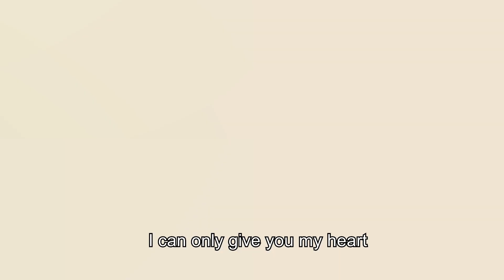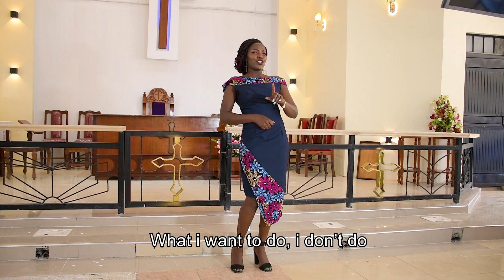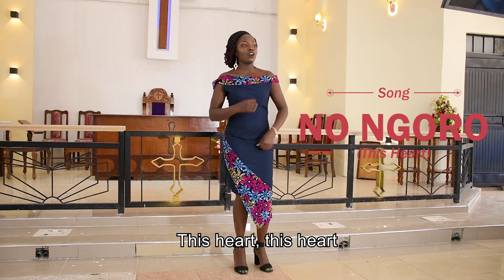No Ngoro by Pollyanne Wambui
Create in me a clean heart oh God. And search any evil in it

I do not understand what I do. For what I want to do I do not do, but what I hate I do.16And if I do what I do not want to do, I agree that the law is good.17As it is, it is no longer I myself who do it, but it is sin living in me.

Romans 7:15-17

Audio $ video Quality Media
MUA Ré Daniel

Thank you all. Be blessed